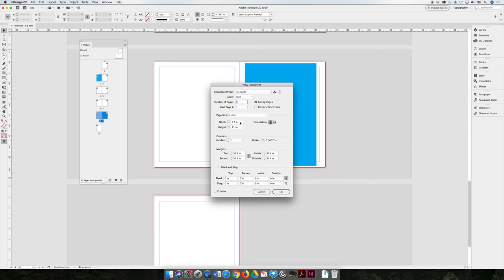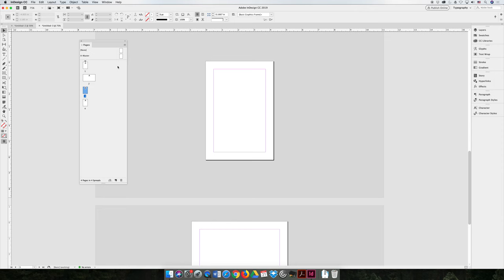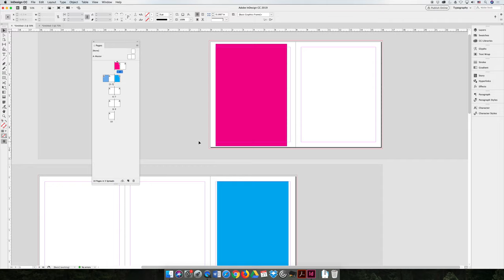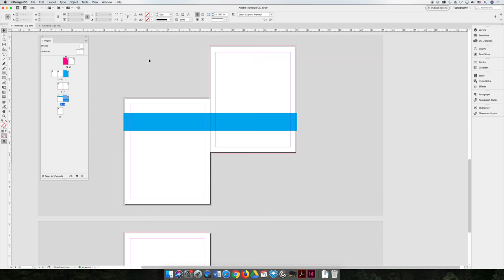Pages / VIDEO 07